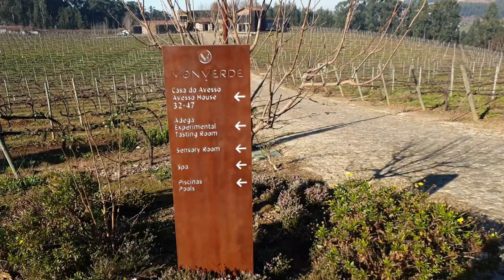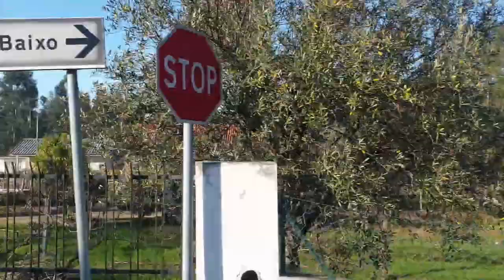Pedalando em Telões- Portugal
Vídeo gravado em Jan/2020